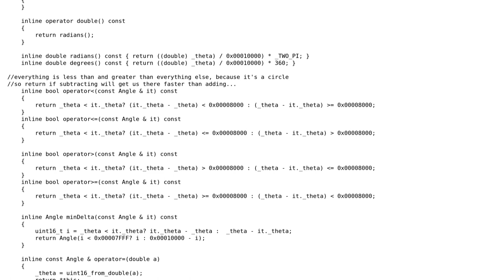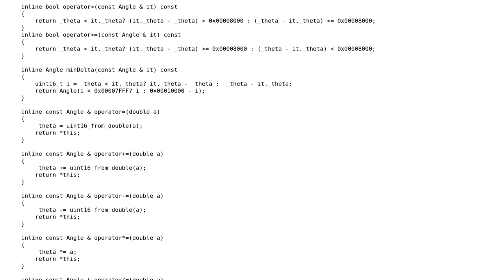Code Review: Storing angles with overflow errors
With thanks & praise to God, and with thanks to the many people who have made this project possible! | Content (except music & images) licensed under CC BY-SA | Music | Images & others | With thanks to user Patrick Jeeves user 200_success and the Stack Exchange Network Trademarks are property of their respective owners. You are responsible for your own actions.